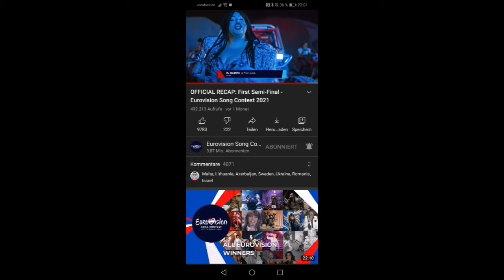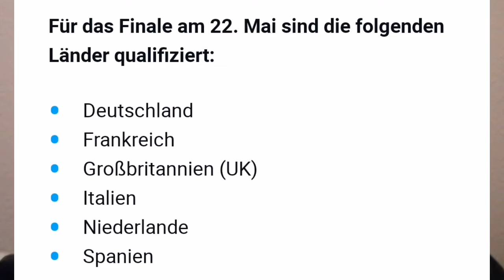Yuan's Late Night Show FOLGE 9 FREE ESC & ESC IN ROTTERDAM 2021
Immer Dienstags und Donnerstags um 01:00 Uhr

FREE ESC GEWINNER REA GARVEY

JENDRIK DIE DAUMEN DRÜCKEN